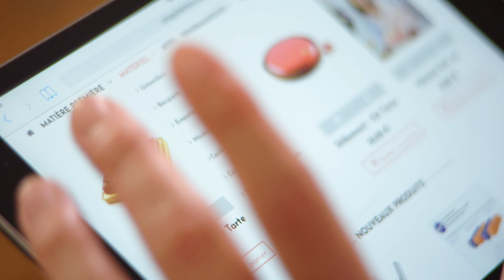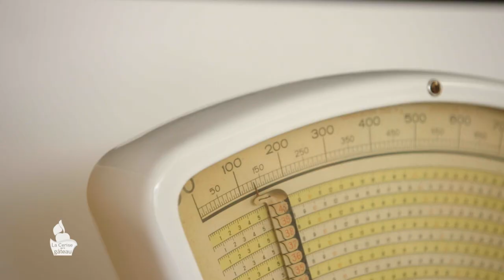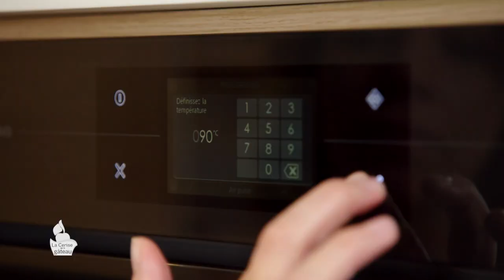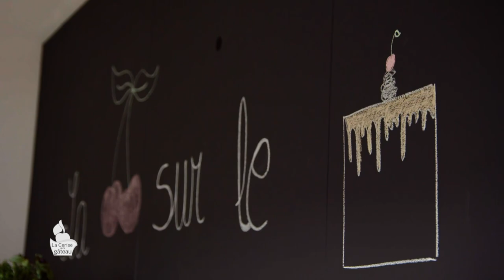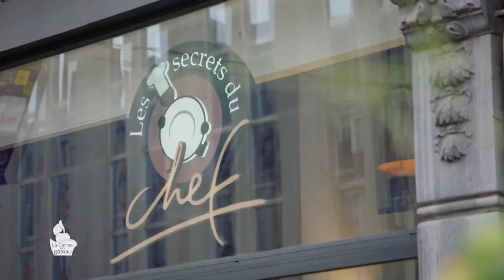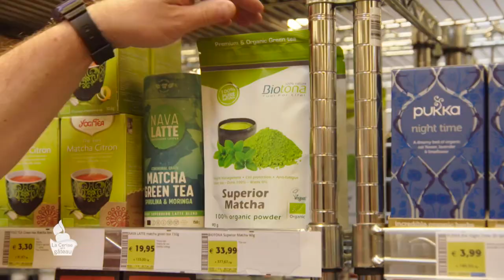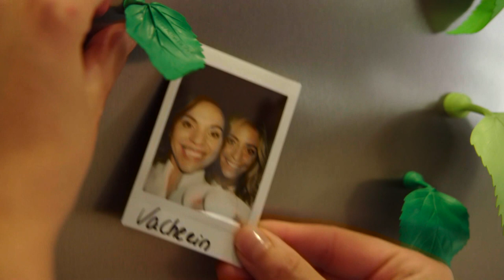La cerise sur le gâteau 2019 - chapitre 1 VACHERIN